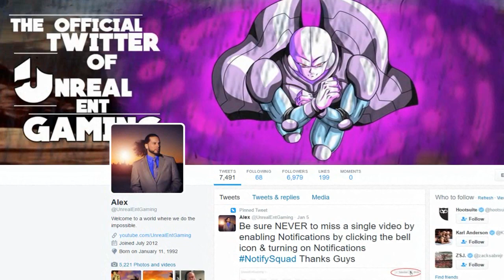Dragon Ball Super Episode 94 Review The Emperor Of Evil Returns! A Reception Of Assassins?!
Dragon Ball Super Episode 94 shows Frieza returning to earth after being brought back for 24 hours to compete in the Tournament Of Power! Goku and the gang later come across an army of Assassins, who seem to have been sent by the Gods of Destruction to destroy Frieza! What did you all think of this episode?

NEW God Broly Movie Images REVEALED! Super Saiyan Blue Goku Vs Broly Dragon Ball Z 4D Japanese Movie